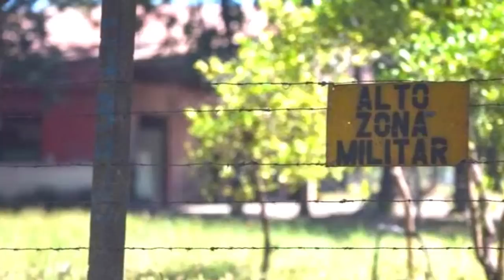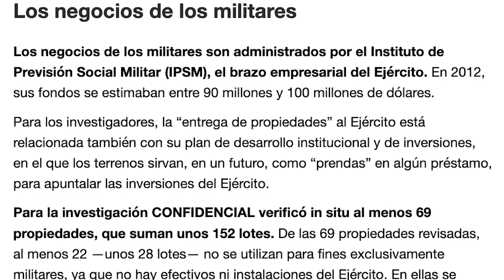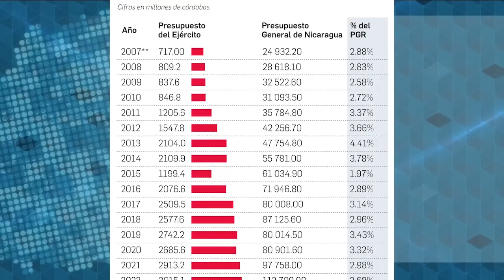Javier Meléndez:"El Ejército se autodestruyó, prioriza sus intereses a cambio de lealtad al régimen"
Javier Meléndez, investigador en temas de seguridad y director de Expediente Abierto, conversa con Esta Semana sobre la relación económica privilegiada que existe entre la cúpula de generales del Ejército de Nicaragua y la dictadura de Daniel Ortega.
CONFIDENCIAL publicó la primera parte de una investigación periodística que entre otras cosas refleja la donación de propiedades del Estado al Ejército, el incremento del presupuesto en un 300% desde 2006, y una relación prebendaria para favorecer al Instituto de Previsión Social Militar, que funciona como el brazo negocios de los militares.
Le invitamos a visitar si desea leer la primera parte de esta investigación.